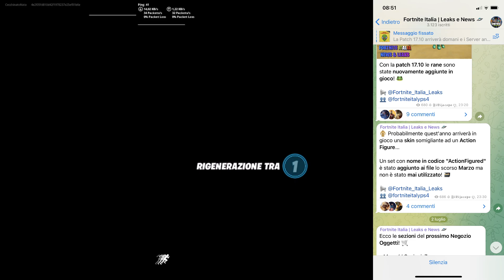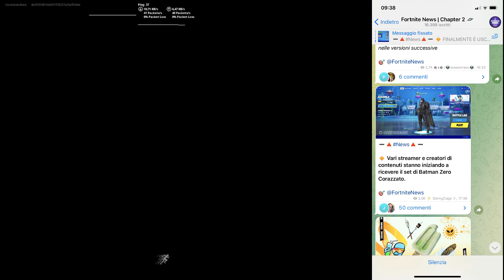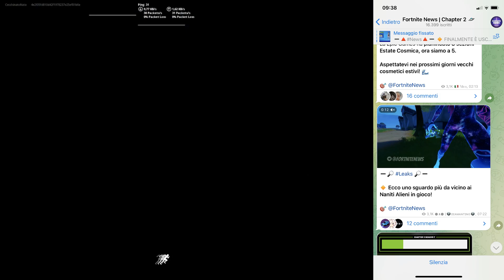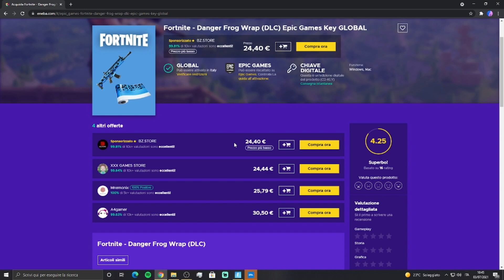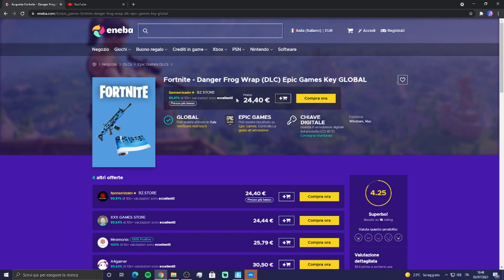*CODICE ESCLUSIVO* COME OTTENERE LA COPERTURA ARMI DANGER FROG SU FORTNITE STAGIONE 7!!😍Fortnite ita